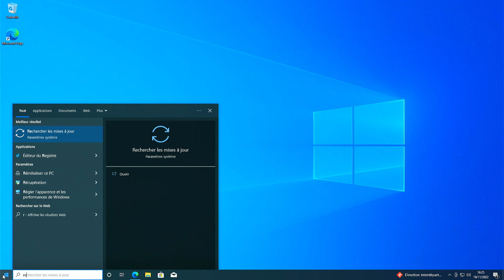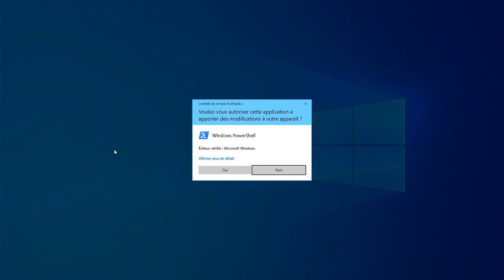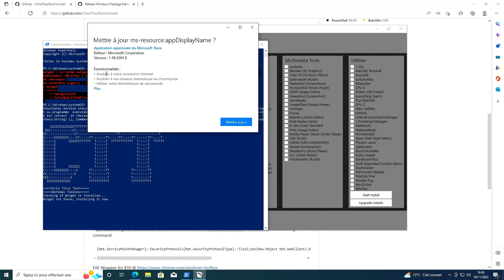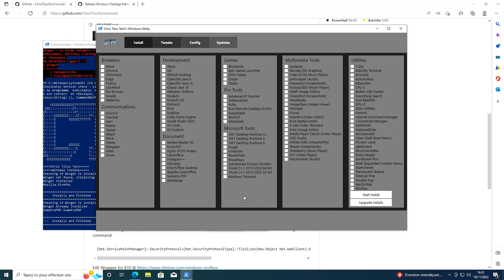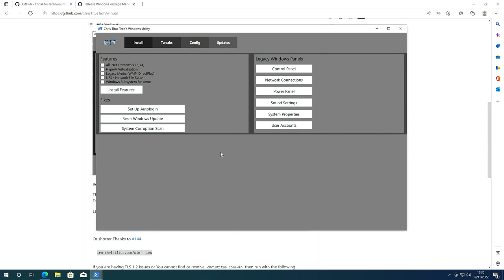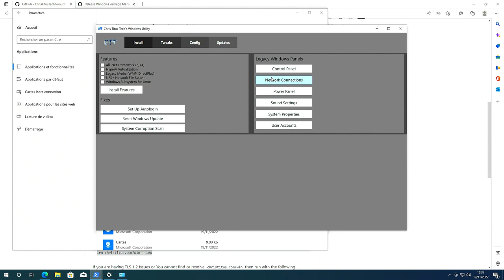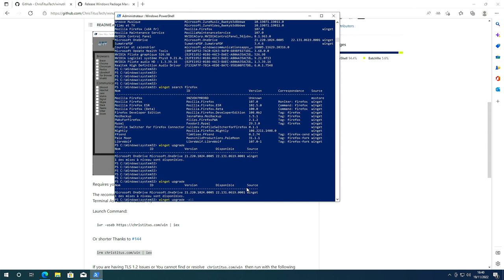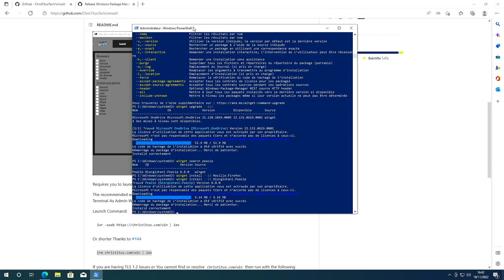Windows 10, utilisation de l'outil de ChrisTitusTech et de Winget.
La page github de ChrisTitusTech

La ligne de commande pour lancer le tool en ligne de commande en Powershell administrateur